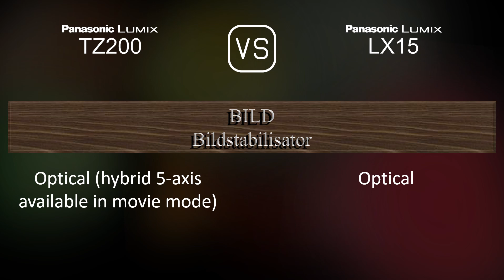Panasonic Lumix TZ200 vs. Panasonic Lumix LX15: Ein Vergleich der technischen Daten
Dieses Video gibt einen Überblick über die Panasonic Lumix TZ200 und die Panasonic Lumix LX15 in einem parallelen Technikdatenvergleich (comparison of specifications). Vielen Dank fürs Zuschauen.

00:25 EINFÜHRUNG
00:33 KAMERAGEHÄUSE
00:40 BILDSENSOR
01:01 BILD
01:16 OPTIK & FOKUS
01:55 BILDSCHIRM
02:13 SUCHER
02:27 FOTOGRAFISCHE FUNKTIONEN
03:20 VIDEOGRAFISCHE FUNKTIONEN
03:35 SPEICHERUNG
03:38 KONNEKTIVITÄT
04:03 ALLGEMEINE ANGABEN
04:21 SONSTIGE FUNKTIONEN